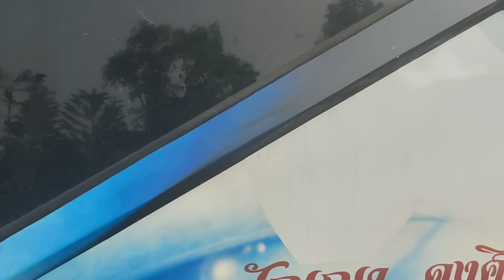แวะปั๊ม กะตำกัน ตาหลูโตนอิหล่าชูใจ กินยาเป็นอาหาร